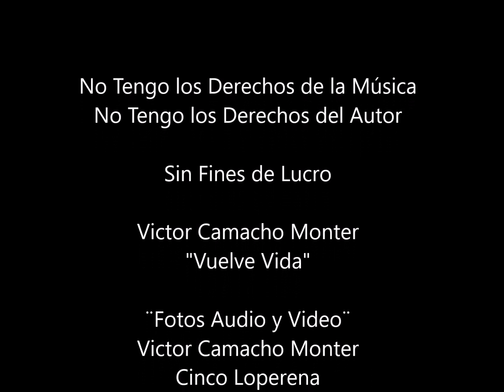Víctor Camacho Monter "Vuelve Vida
Víctor Camacho Monter ExPegasso "Vuelve Vida